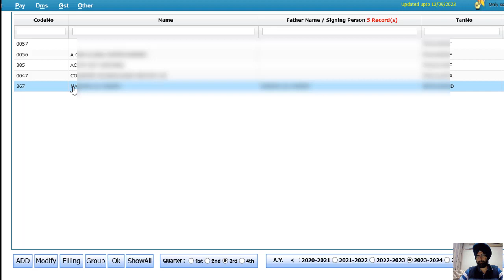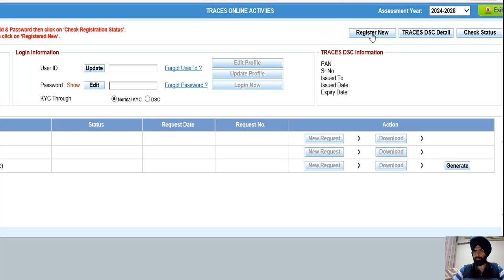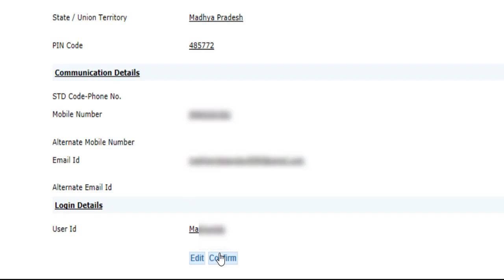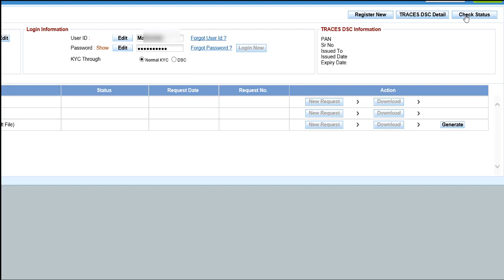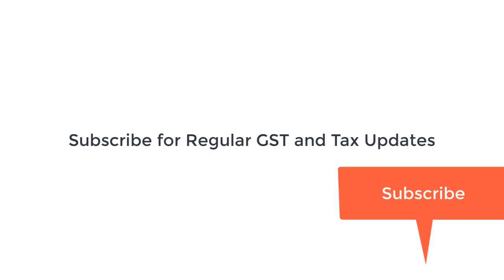COMPUTDS HOW TO DO TRACES REGISTRATION I TAN Registration on TDS CPC I SOFTWARE CA SATBIR SINGH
COMPUTDS HOW TO DO TRACES REGISTRATION I TAN Registration on TDS CPC  I CA SATBIR SINGH